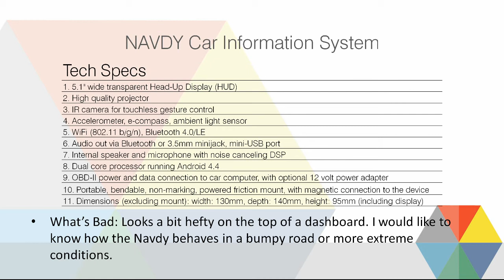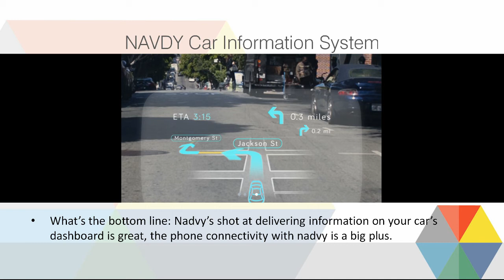2015 Review - NAVDY Car Information / Navigation System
2015 Review - NAVDY Car Information / Navigation System
What’s Good: Navdy allows you to have relevant information delivered to you in a transparent screen on top of your dashboard.
Can be operated with voice, hand gestures. You can control you phone through it,recieve calls and messages and also can get your phones apps notifications on screen, amazing!.